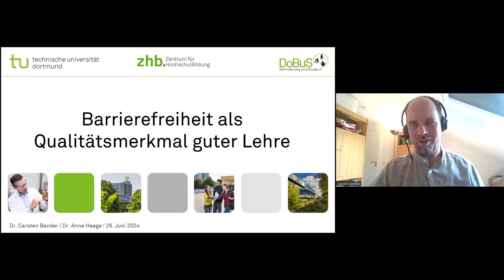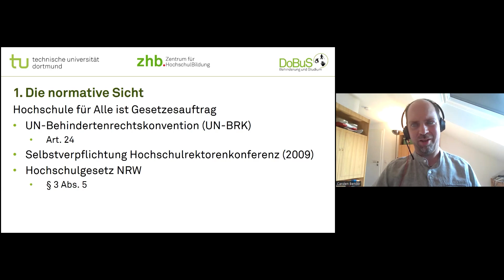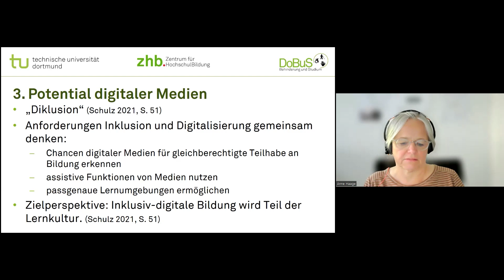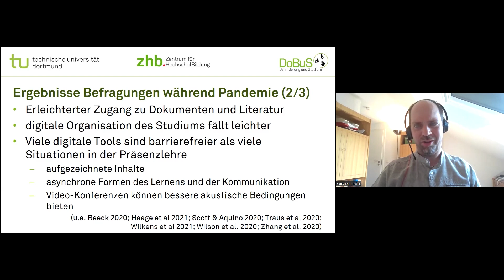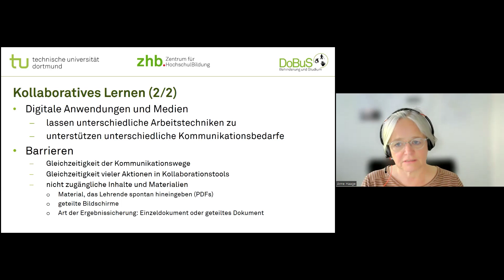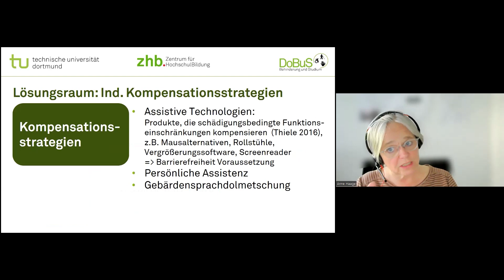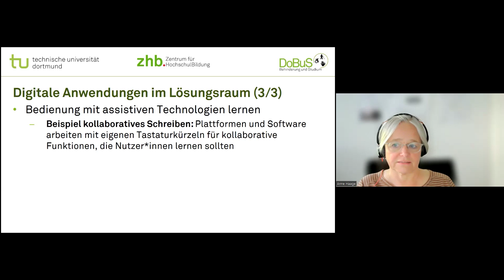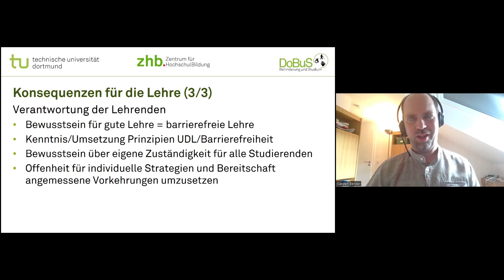In- oder Exklusion: Barrierefreiheit durch Digitalität? - Anne Haage und Carsten Bender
Zunehmende Digitalität, immer mehr digitale Tools und immer mehr Hilfsmittel, die Barrieren abbauen (sollen) und so für mehr und bessere Inklusion sorgen. Aber heißt mehr in diesem Fall auch automatisch besser? Welche Tools und Hilfsmittel gibt es bereits an unseren Universitäten und welche werden noch gefördert und gefordert? Bauen wir durch unsere Bestrebungen Barrieren für Lernende ab? Und wie können wir es bei der Innovationsvielfalt vermeiden, neue Barrieren durch Berührungsängste mit neuen Tools und Hilfsmitteln aufzubauen?

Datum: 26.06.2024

Mit: Anne Haage und Dr. Carsten Bender aus dem Bereich Behinderung und Studium (DoBuS) an der TU Dortmund und Sebastian Frassa für IT-Services der Ruhr-Universität Bochum

Moderation: Ramona Blum